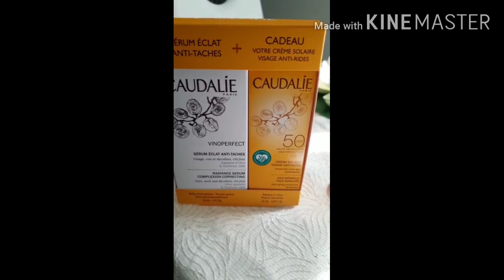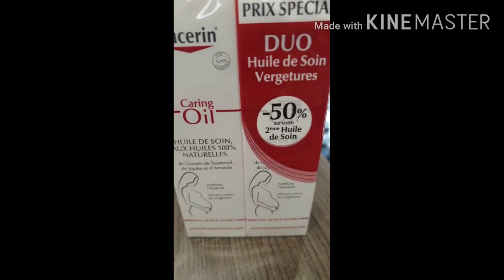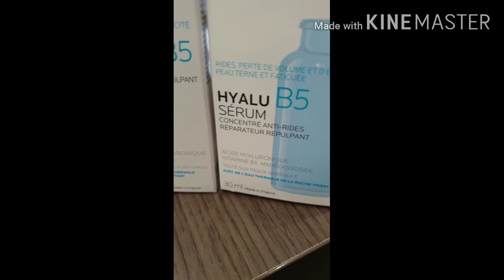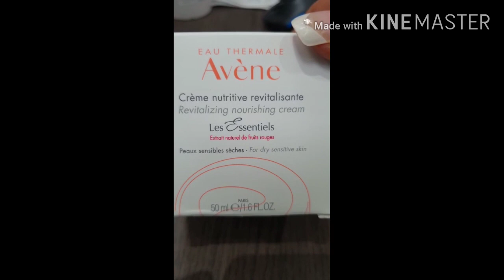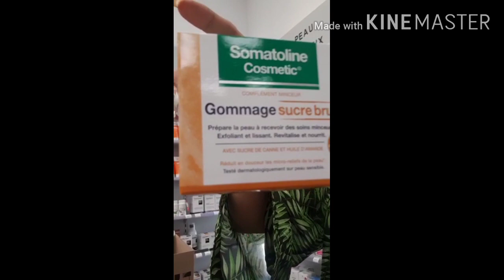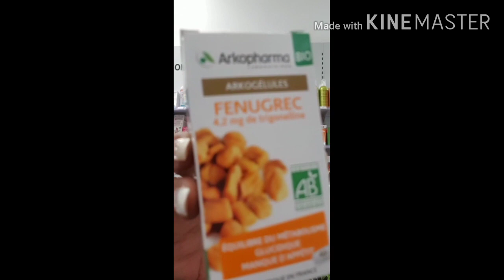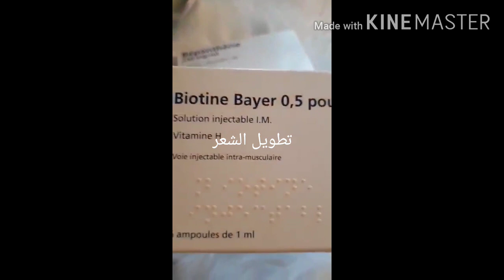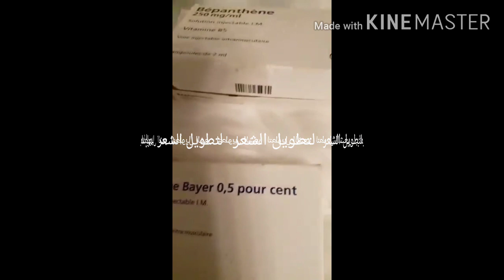Produits de beauté les plus demandés sur les lives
Des marque connue et efficace